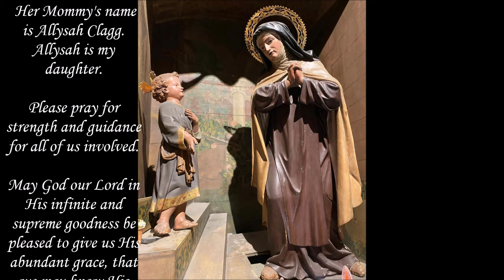A Grandma begs for your prayers April 10 2024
Mailing Address: Our Lady of Mount Carmel
1730 N Stillwell Rd.